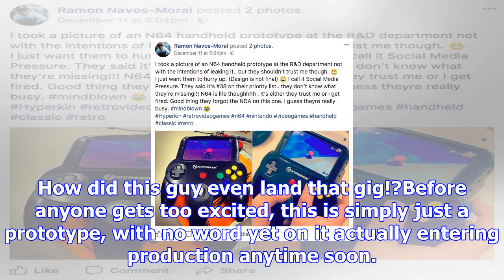Photos of a portable nintendo 64 prototype from hyperkin posted online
How did this guy even land that gig!?Before anyone gets too excited, this is simply just a prototype...